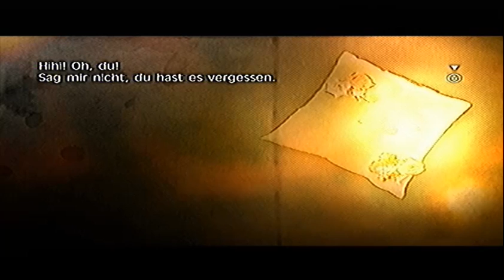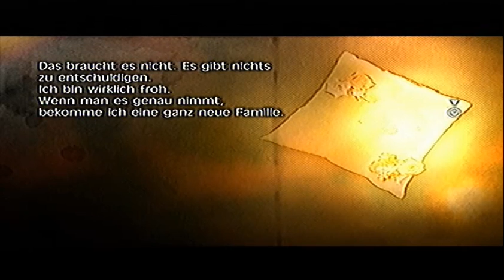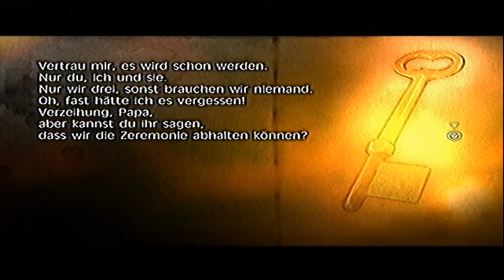Let's Play Fragile Dreams FRotM - Part 20 Hotel of Doom